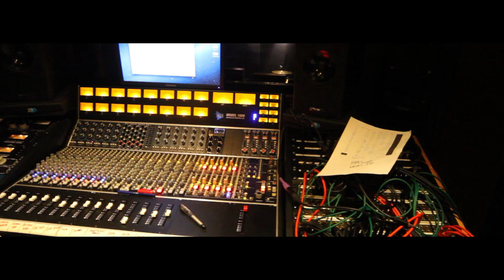1000mods - Vultures' Teaser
1000mods - Vultures' Teaser

"Vultures" was released on May 30, 2014. Since then, we have played 92 gigs, drove more than 50.000 kms through 22 different countries, met old friends and made a lot of new. We shared the stage with amazing bands and cooperated with some really cool people.

This video contains some of the best moments we had the last two years.

Track: Claws

Directed, filmed and edited by G.N.P. Productions
Additional footage by Greg Chour

1000mods - Vultures' Teaser